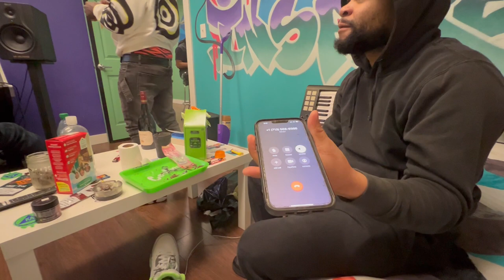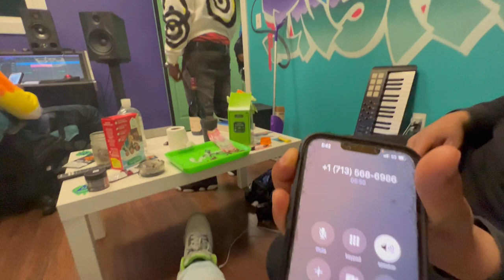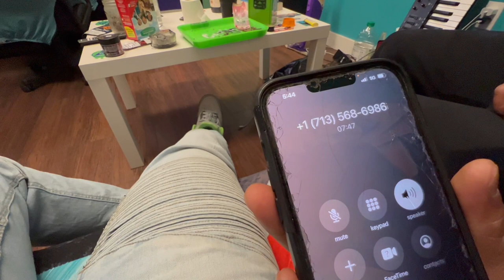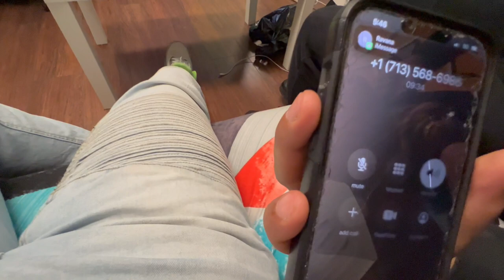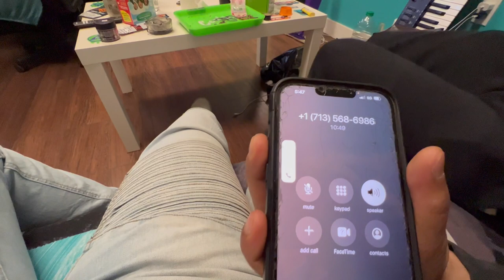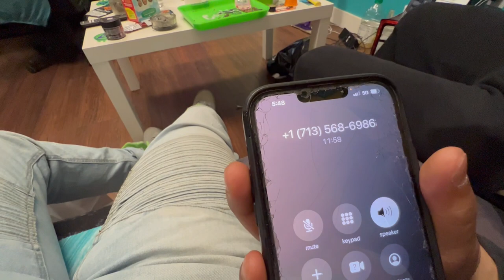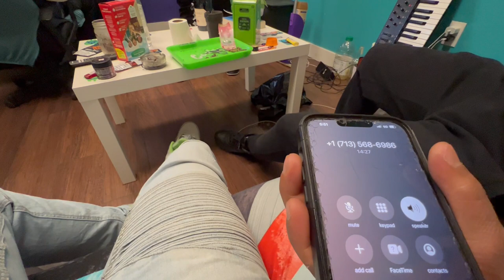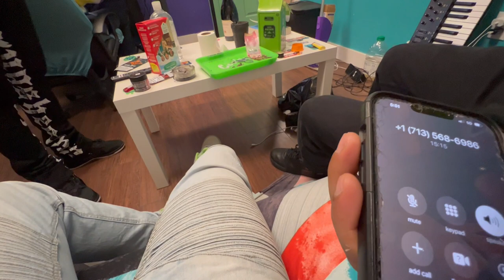The Fruitridge Hommies Freestyle From County Jail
County jail freestyle